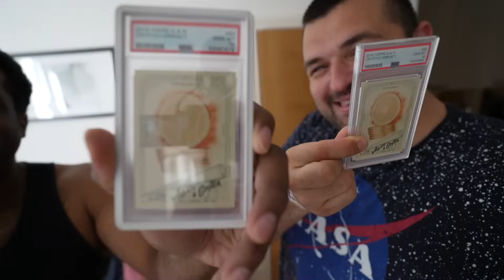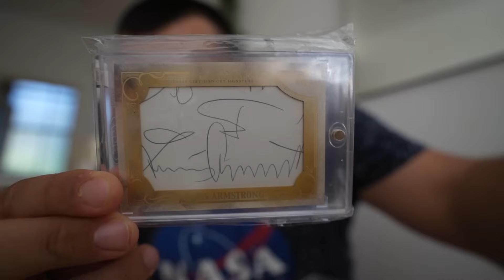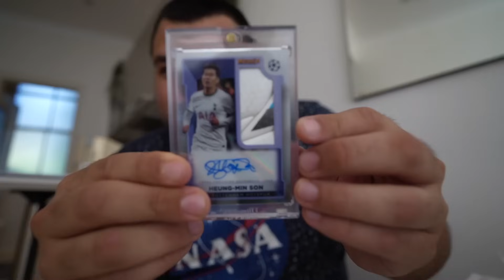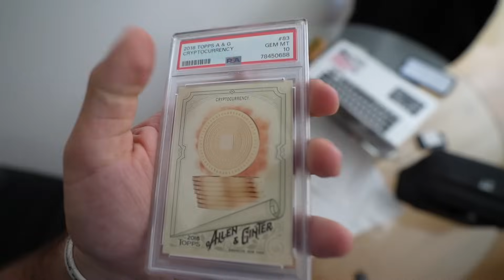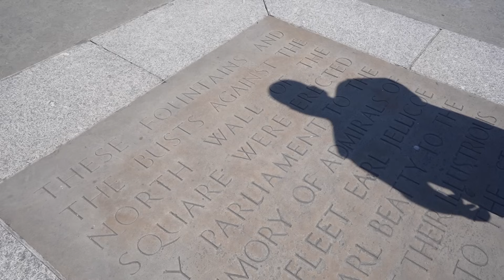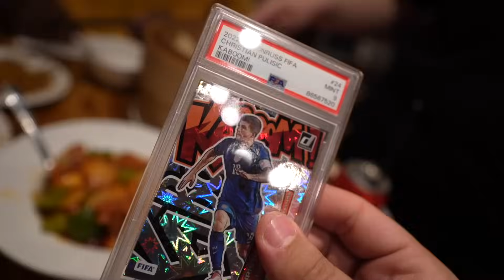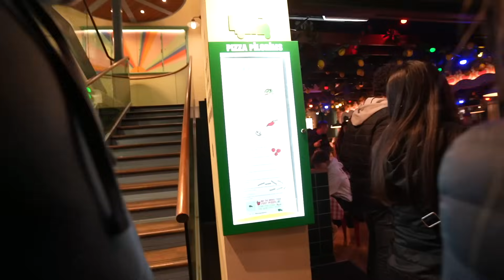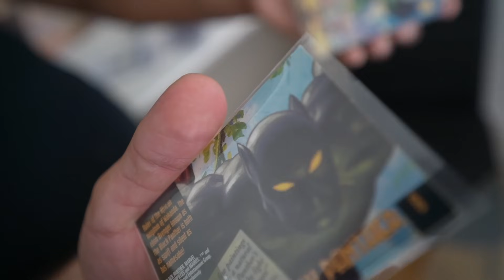Finding the Best Card Shops in England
Welcome to another london vlog.  We explored a lot during this trip so I wanted to give you all a different look into content.

Would I open a sports card shop? The dream is there, but time will tell. I love traveling and not quite done with this current journey. 2025 who knows? :D

2. My Phone Stand For Whatnot Streams:

3. Camera I use: Sony A7C

5. Light For Streaming, And Recording Content:

6. Bubble Mailers From My favorite seller:

7. 11x14 Toploaders for Autograph Photos

8. Rollo Printer Labels:

9. Wired Rollo Shipping Printer:

10. Microphone For Video Camera:

11. Tamron Lens 17-28 For Camera:

13. ULine SHIPPING BOXES, MAILERS ETC

14. Large Team Bags For Shipping: Size  4.75 x 6.5

15. Funko Protector

16. 9 Pocket Sheets for binders:

17. Bubble Bags For Shipping:

18. Sticky Notes for online orders:

21. Itoya Art Portfolio for larger Autograph Photos

22. Storage Box 2 Row for cards. Emergency buy. its like $15